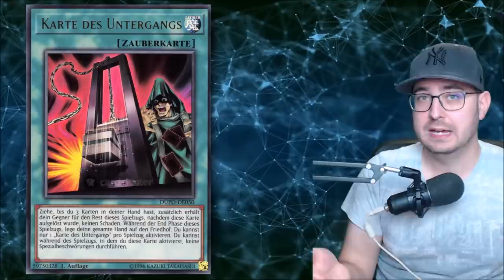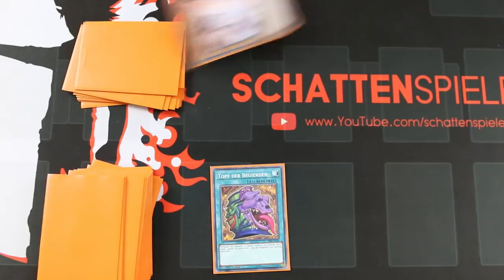Yu-Gi-Oh! Karten die JEDER HASST!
Jeder hat eine Hasskarte. Ich stelle zusammen mit 3 Gästen einige vor. War eure Karte dabei?
Viel Spaß!

Postfach:
Mathias Link
z.H. Schattenspieler
Abendstraße 15
39124 Magdeburg

powered by:
Konami

Das ist mein Equipment:
LX50 Headset*

LK300 RGB*

Mikrofon: Rode*